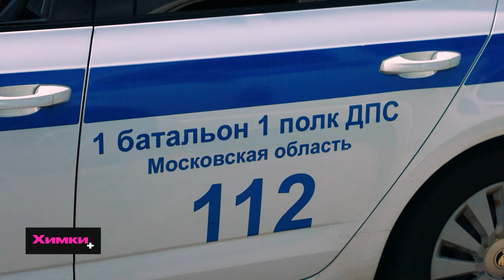ХИМКИНСКИЕ ПОЛИЦЕЙСКИЕ ЗАДЕРЖАЛИ СЕРИЙНОГО УГОНЩИКА ЭЛЕКТРОСАМОКАТОВ